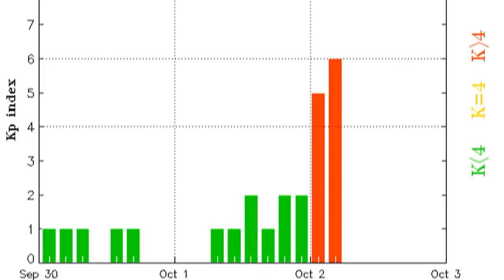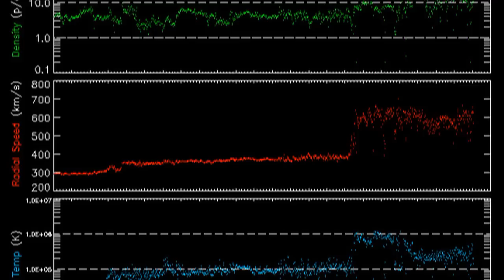BREAKING NEWS: GEOMAGNETIC STORM -- 2 OCTOBER 2013